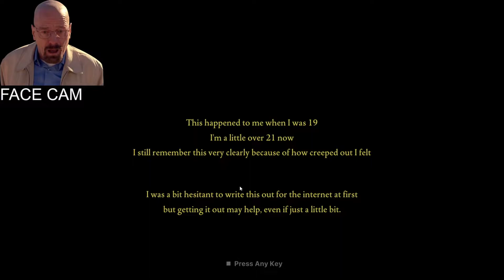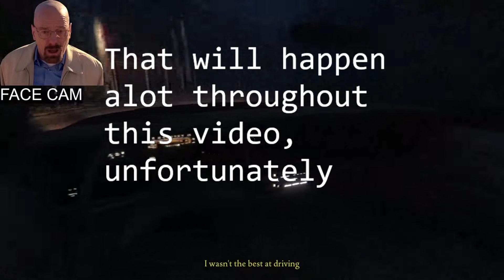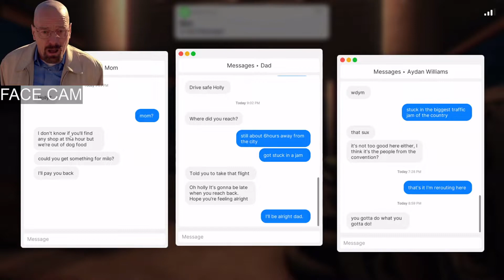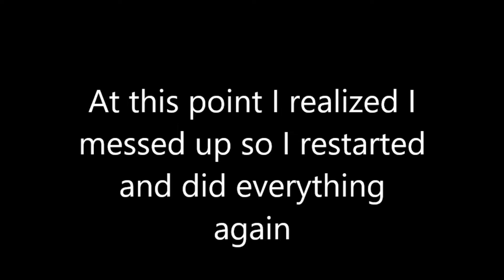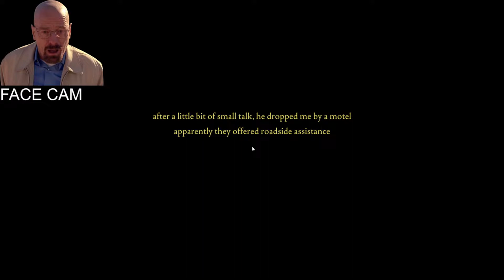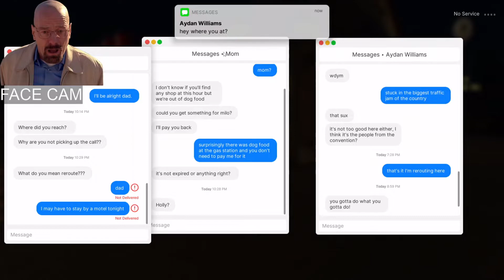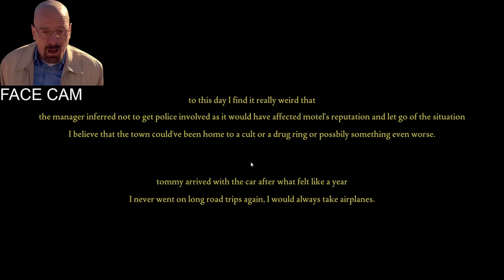FEARS TO FATHOM NORWOOD HITCH HIKE [WITH ERIC]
This game was very scary and you should enjoy the video